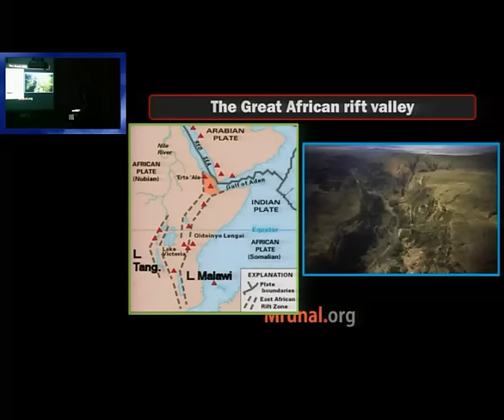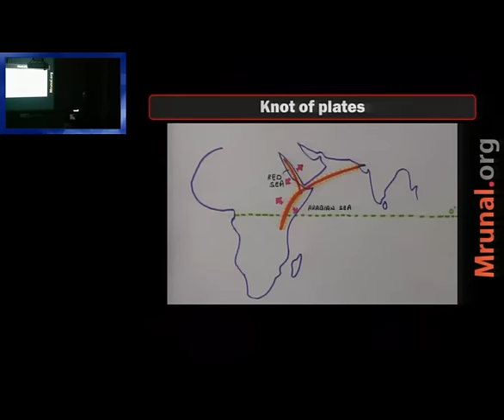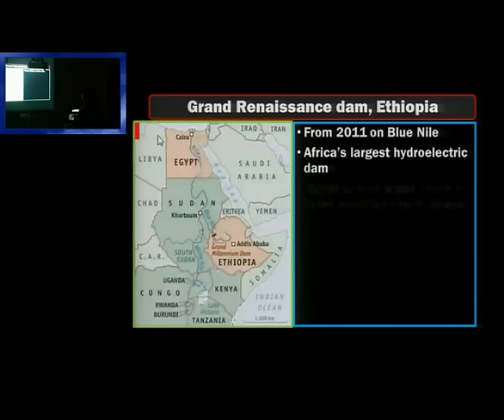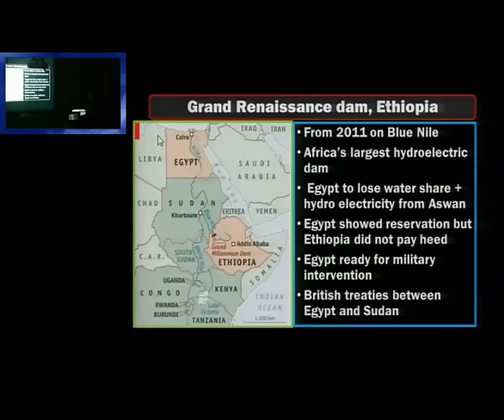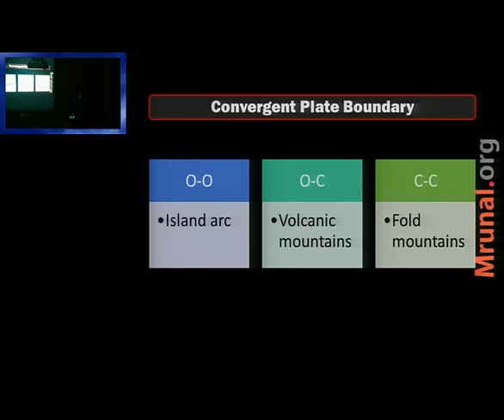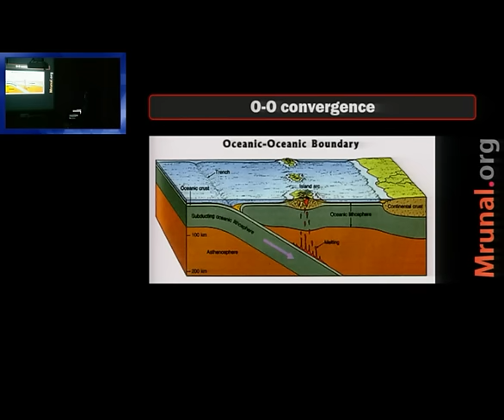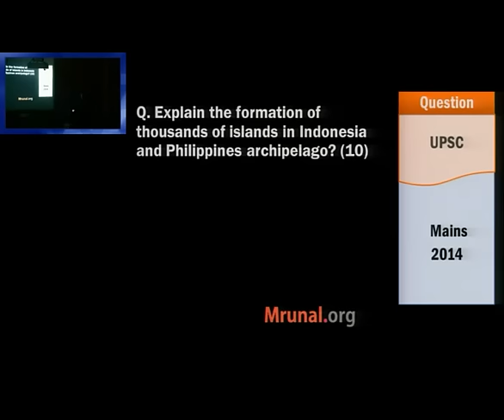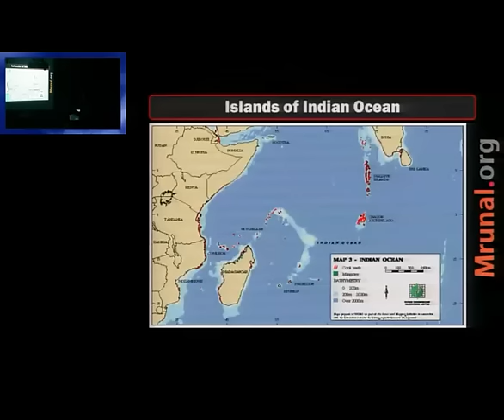G2/P2: Great African Rift Valley, World-Geography: Africa & S.E.Asian Islands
Language: Hindi, Topics Covered:
1. (Conti. from previous part) Diagram of Phases of divergent continental plate
2. Rift valley – nascent sea – mid oceanic ridge
3. Great African rift valley, Nascent sea – red sea
4. Plates Knots: African Valley, Red Sea and Gulf of Kutch
5. Lakes around great African rift valley
6. Nile river – origin and important tributaries
7. Grand renaissance dam, Ethiopia & World History angles
8. Important Map-Locations in Africa, Prelim 2000 MCQ on African Lakes.
9. 3 Types of Convergent plate boundaries.
10. Ocean –ocean convergence, Island arcs
11. Mains 2014 question on ocean-ocean convergent boundary
12. World Geography: Important Islands of south East Asia
13. World Geography: Islands of Indian ocean and their significance in International diplomacy.

Exam-Utility: UPSC CSAT, CDS, CAPF